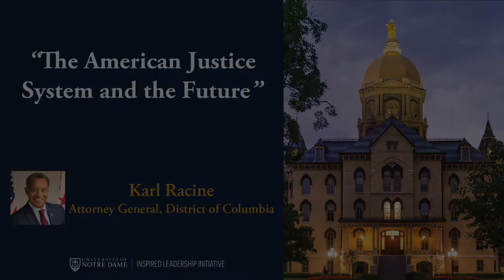Introducing Karl Racine, Attorney General for the District of Columbia | Inspiring Conversations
Chris Stevens, Co-Founding Director of the Inspired Leadership Initiative, provides an introduction to this week’s topic: “The American Justice System and the Future” and special guest, Karl Racine.